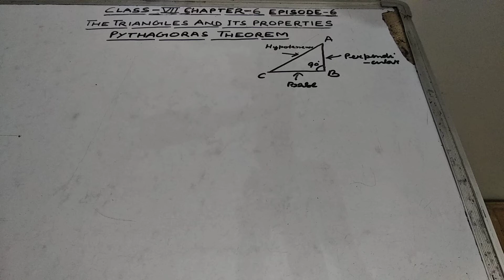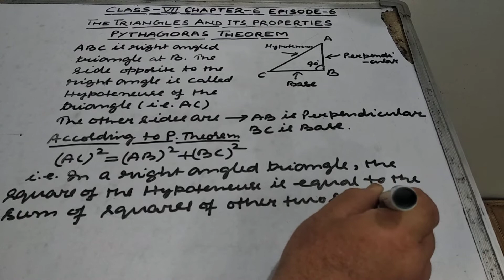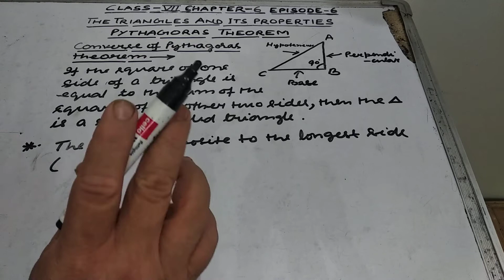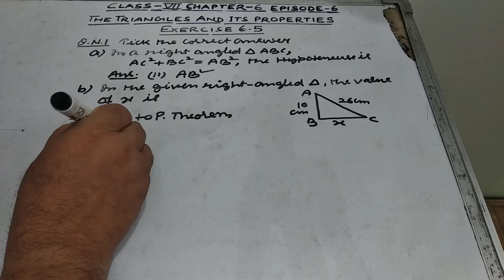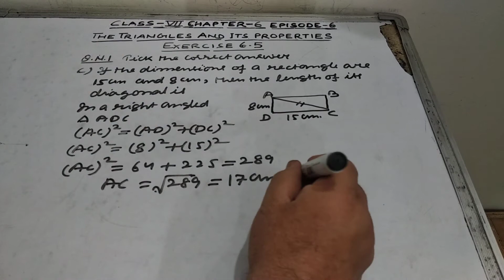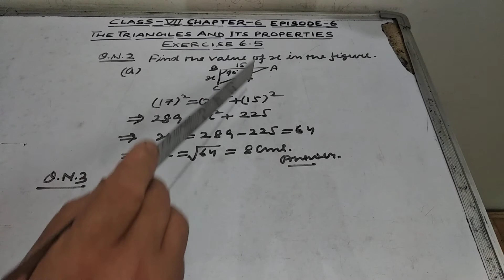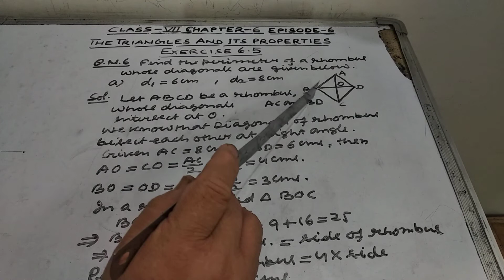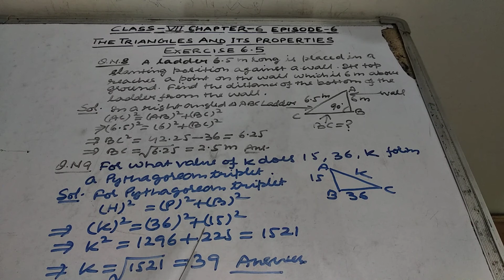Class VII Maths Chapter 6 The Triangles and it's Properties Episode 6 Ex.6.5 by Manoj Kumar Malik